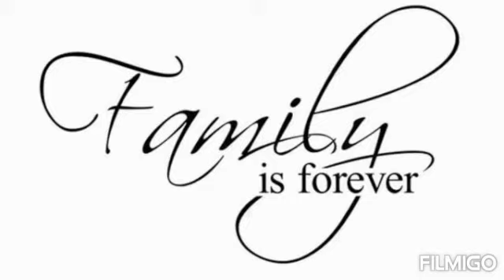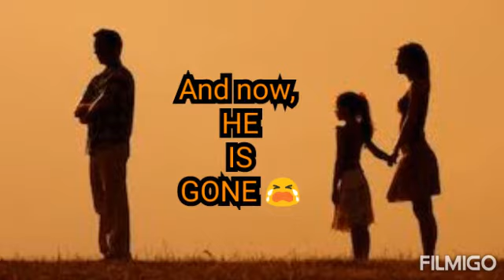FAMILY RELATIONSHIP CARTOON